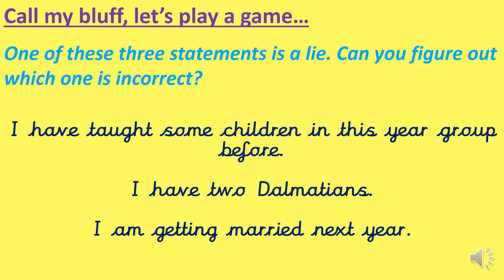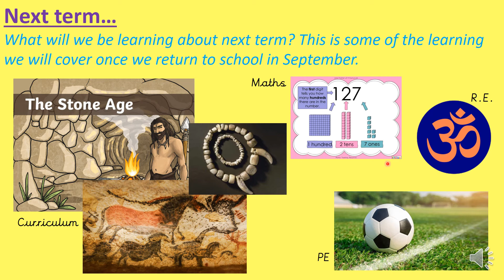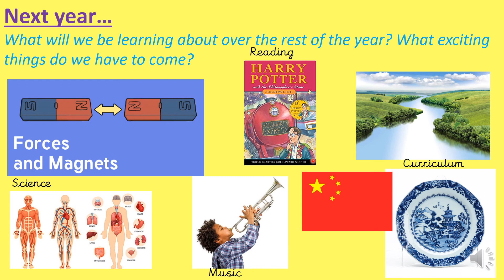Meet the Teacher - Beech class 2021-22